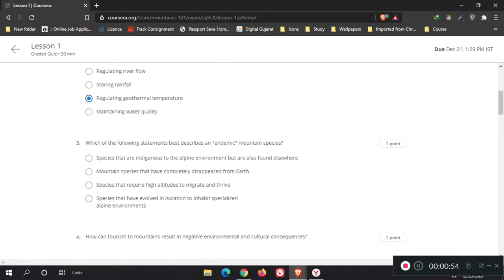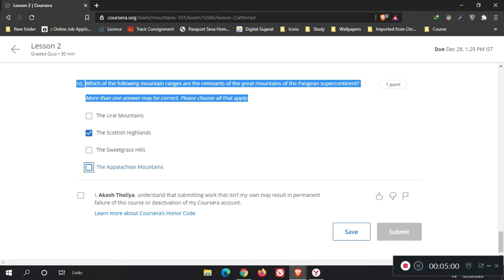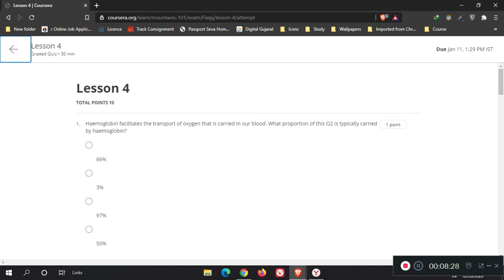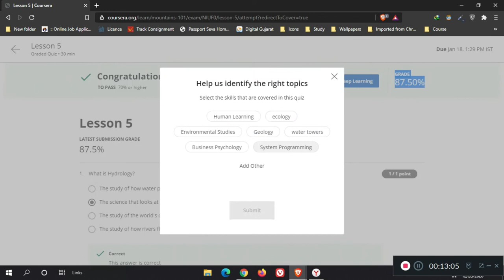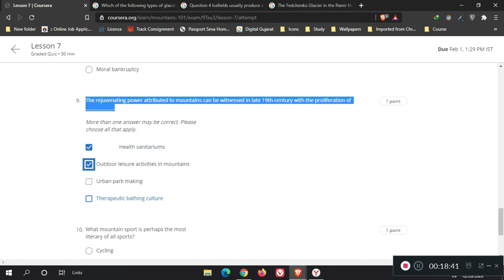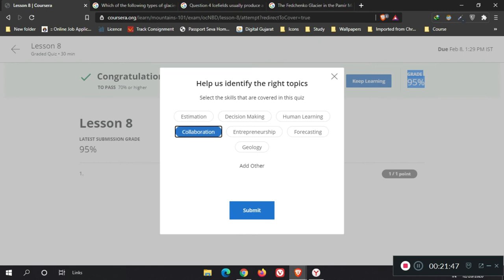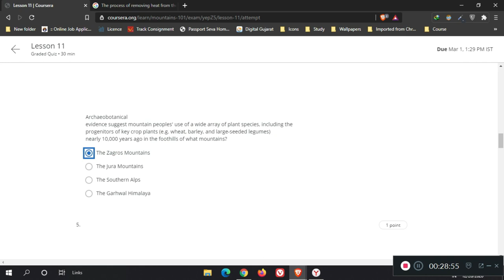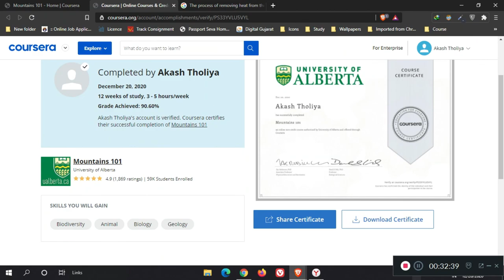Coursera Mountains 101 || All Week Quiz Answers || Mountains 101 All Week Quiz Solution Coursera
✨ Social Media ✨

✨ Songs ✨

Brighter Days by Markvard & Kvarmez